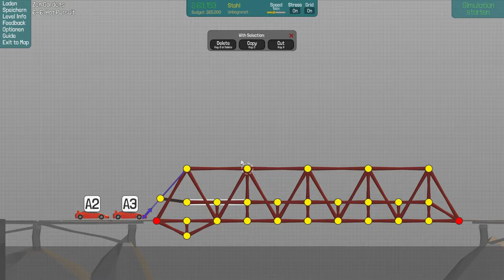Poly Bridge #34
Hi!
kann die Polizei nicht schneller fahren :D
LG Stefan

YouTube Kanäle=